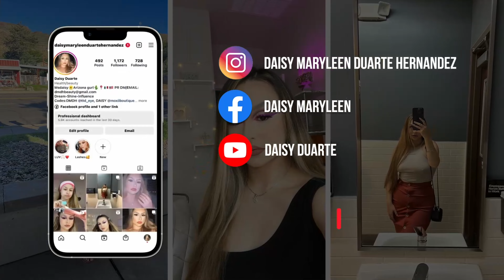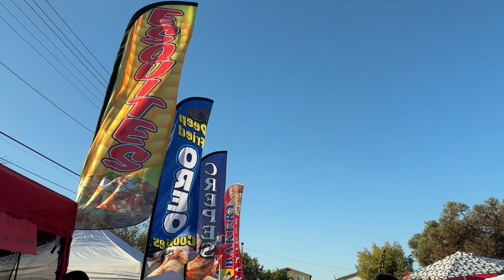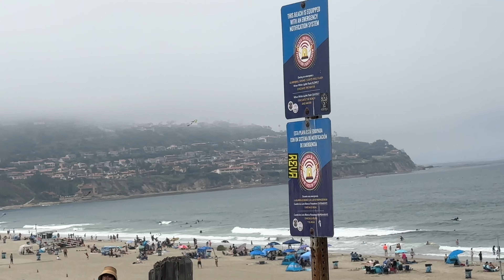Bday vlog in August follow along | Cali trip vlog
Little August vlogsito and bday vlog! Hope yall enjoy it💜✨

I’m all about what truly makes me happpy like the people around me and making money and love and life and traveling! She’s a business babe too! Shop all my products at MaryleenOfficial.com 🌼🌺
-just a mamacita from phoenix